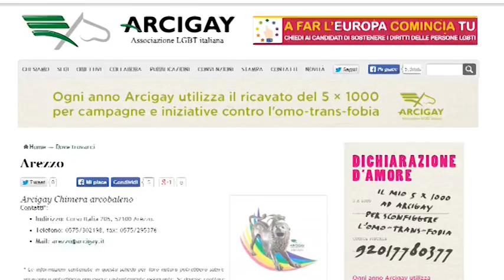Arezzo, Veronica Vasarri presidente dell'Arcigay : "sostegno per le unioni gay e non solo"